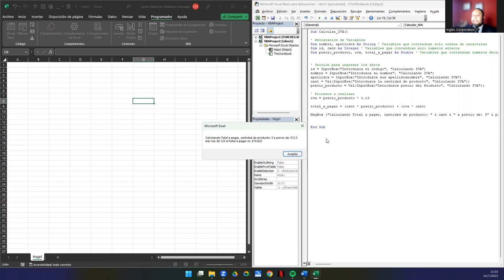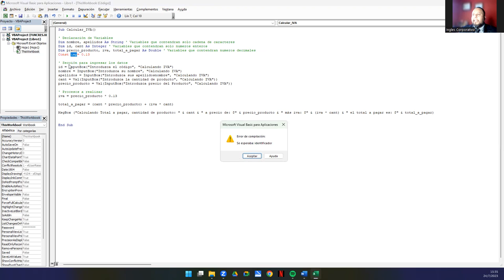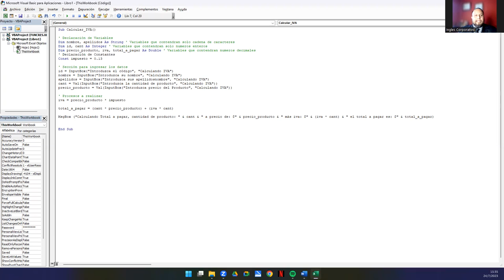Sesión 12. Variables y tipos de datos en VBA